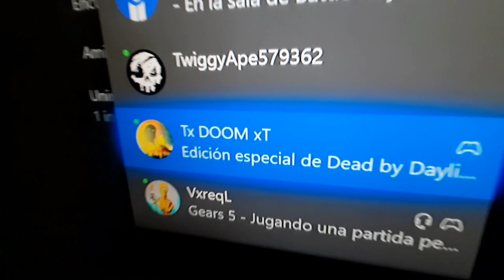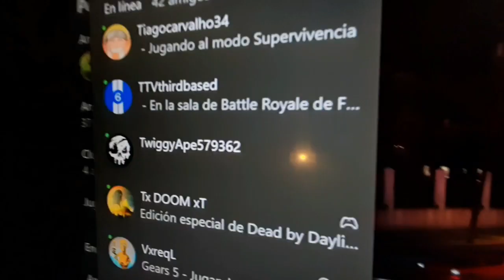NO SE PUEDE INICIAR SESION EN XBOX ONE | COMO SOLUCIONARLO!??